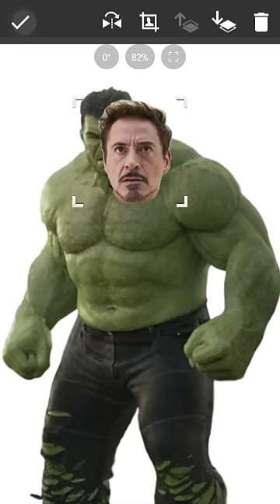Hulk + Tony stark + Hulk buster || fusion art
shorts
YouTube Shorts
Hulk
Hulk smash
incredible Hulk
Hulk drawing
Hulk Hulk
Hulk buster
Hulk shorts
iron man
Tony stark
iron man drawing
Thor hammer
Avengers
Marvel
ansi bas la vida
ansi bas la vida music
ansi bas la vida lyrics
fusion
fusion video
fusion art
trending shorts
viral shorts
trending
viral
shorts video
short video
short